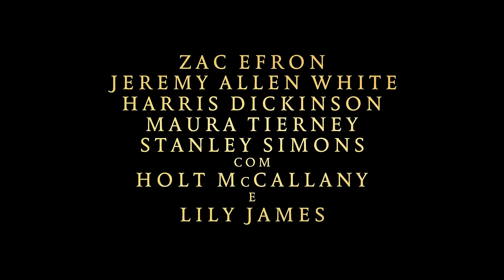Garra de Ferro | Trailer Dublado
Assista ao novo trailer de garradeferro